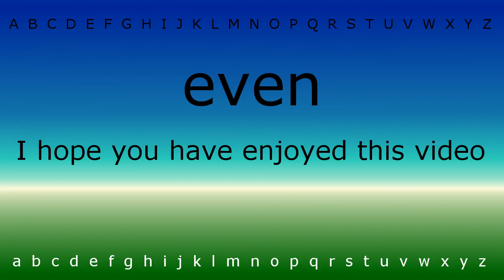This is how to say 'even' with Hazel